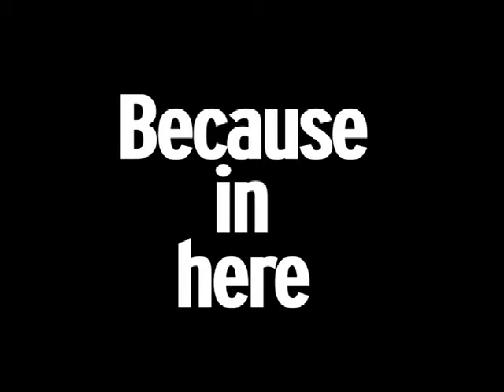TGI Fridays Brand Film 2011